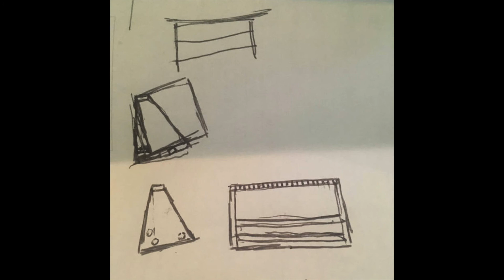Blu Van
Lookin' at these new keys on my dresser;
lookin' to put it back together; it works, it better.
blue van.